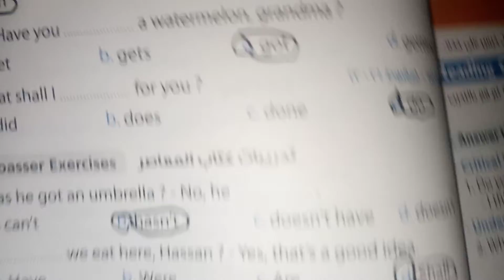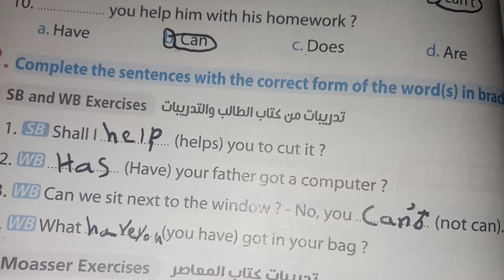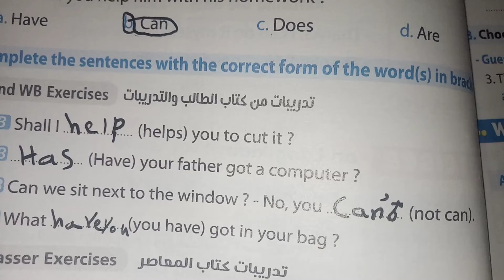إجابة كتاب المعاصر ثانية اعدادي 2022/ انجليزي ترم اول / ص 42.43